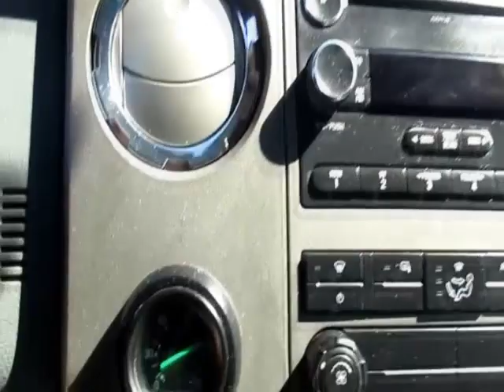2012 FORD F650 SD For Sale